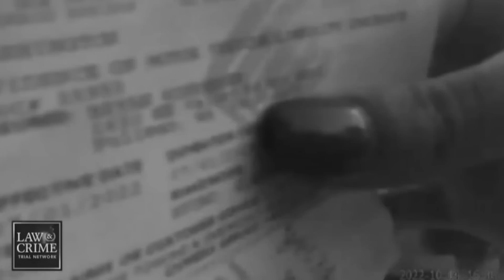Bryan Kohberger Language Analysis | What Traffic Stop Bodycam Reveals About Idaho Murders Suspect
This in-depth language analysis of Idaho murders suspect Bryan Kohberger reveals personality traits that investigators should be aware of in understanding Bryan’s personality. The analysis focuses on the bodycam footage of Bryan when he was pulled over by police in Washington. “I do apologize if I was asking you too many questions about the law”, Bryan says to the officer, but is he really sorry? That is one of the questions that this analysis seeks to answer, because as we'll see, things are not what they seem.

As a linguist, I’m trained in Statement Analysis and Conversation Analysis. I’m trained in noticing patterns and developments in interview, interrogations and daily interactions. This video has an educational purpose. You can use the principles and concepts to decode your own daily conversations.